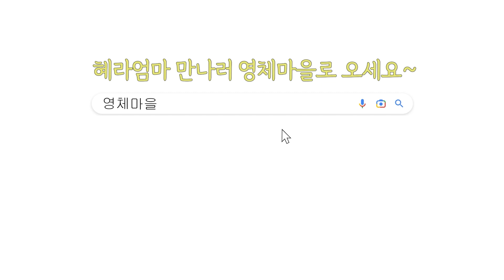혜라엄마의 인생 이야기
혜라엄마는 어떻게 마음공부를 시작하게 되었는지,
여러 개의 채널을 통해 적극적으로 세상에 목소리를 내는 이유는 무엇인지
질문해 보았습니다.